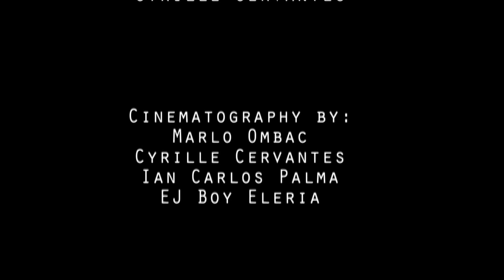Ron Darvin's Waiting - A Short Film Adaptation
This is a project made by Grade 11 students as a requirement in their subject 21st Century Literature from the Philippines and the World.
The Original Source Material was written by Ron Darvin then loosely adapted to a short film.

Summary of the story:
The story is about Isabel, a OFW/ Mother who sacrificed everything just for their dream of a luxurious life.

CREDITS:
Casts:
Joana Marie Tubon as Isabel, the mother
Ryan Valerio as Miguel, the son
Ian Carlos Palma as Roberto, the father
Michelle Garcia as Grandmother
Zedekiah as the boss

Locations:
University of Pangasinan, Dagupan City
Sison Auditorium
Capitol Tourist Assistance and Pasalubong Center
Lingayen baywalk

Produced by:
Group 2 - AM8

Directed by:
Cyrille Cervantes
Ian Beaver Bautista
Arvie Glenn Reyes

Cinematography by:
Cyrille Cervantes
Marlo Ombac
Ian Carlos Palma
EJ Boy Eleria